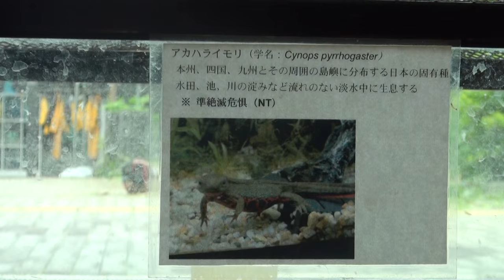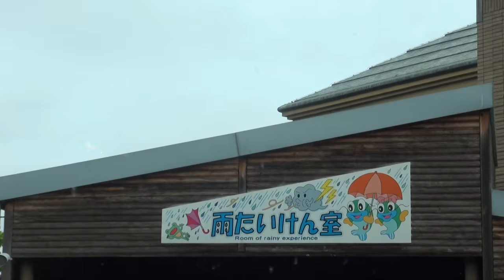ホンモロコ ビワヒガイ ワタカ アブラハヤ ニゴロブナ ムギツク オイカワ アカハライモリ ヤリタナゴ カネヒラ カマツカ アカザ ホトケドジョウ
ホンモロコ　ビワヒガイ　ワタカ　アブラハヤ　ニゴロブナ　ムギツク　オイカワ　アカハライモリ　ヤリタナゴ　カネヒラ　カマツカ　アカザ　ホトケドジョウ　水のめぐみ館 ウオーターステーション琵琶　瀬田川洗堰